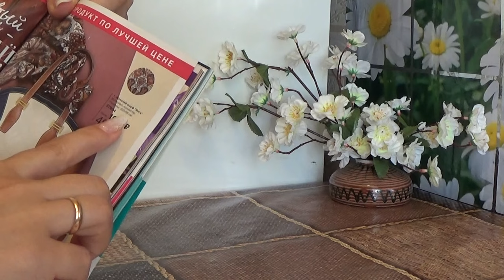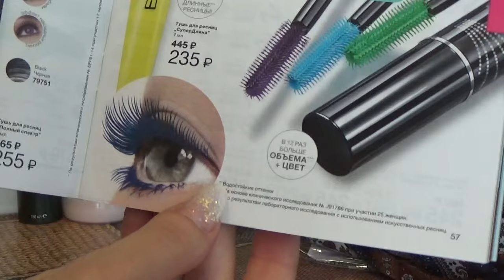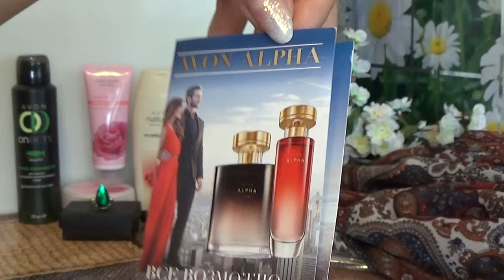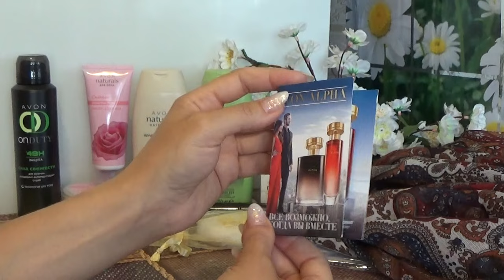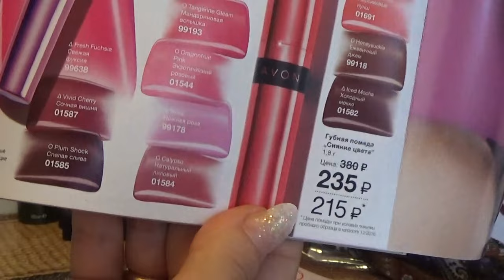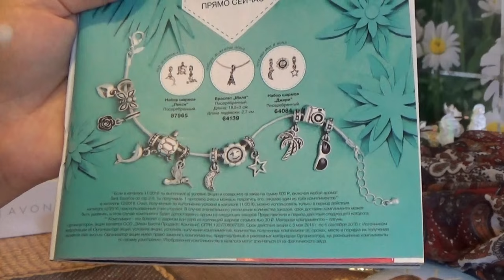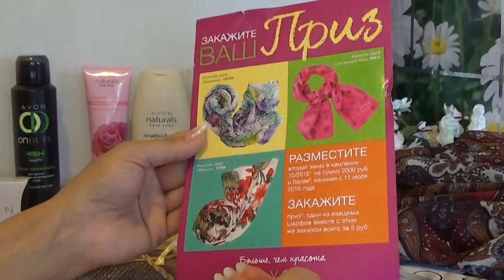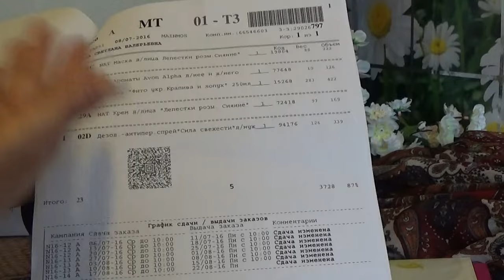ЗАКАЗ ЭЙВОН ПО 12 КАТАЛОГУ 2016 г.